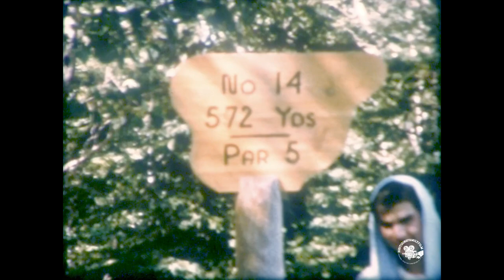Circa 1963, Golfing somewhere in Minnesota